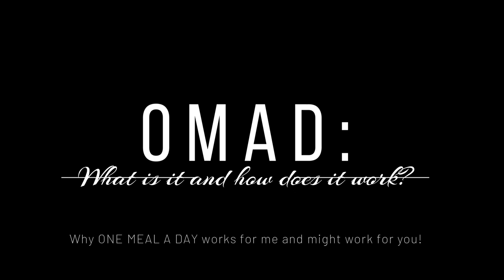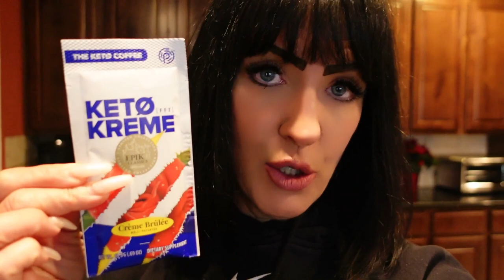My Keto and OMAD Weight Loss Situation: I've LOST 2.5 Inches in 5 Days!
Are you curious if keto and OMAD create weight loss better together? I'm here to tell you that in my experience the answer is yes. Certainly, in my experience, keto alone works fantastic, but when I up the ante and go keto and OMAD together, my keto and omad weight loss situation is FANTASTIC.

Tune in to this video to learn more about how I approach OMAD (one meal a day) and how my first week back at it has gone.

Grab my FREE Keto Kwik Start Guide filled with my best practices and tips for going keto- all of which helped me lose 30 LBS and 36 inches! Recipes too!

My brand new KETO COOKBOOK IS NOW AVAILABLE filled with all the DELICIOUS RECIPES that I ate daily and still do -- that helped me lose 36+ inches and 30+ LBS!!

And NOW my ONLINE KETO BOOTCAMP for WOMEN is here! and sign up now for lifetime access to my Keto Bootcamp where I teach you via online video EVERYTHING I know about doing KETO the right way to lose weight while enjoying great tasting food and being able to live your life (that means also enjoying adult beverages too!). It's just $99 and you'll be part of a private Facebook group with others on the same journey- and that's where we host private video interviews with guest speakers every month: best selling authors, doctors and practitioners so you never stop learning!